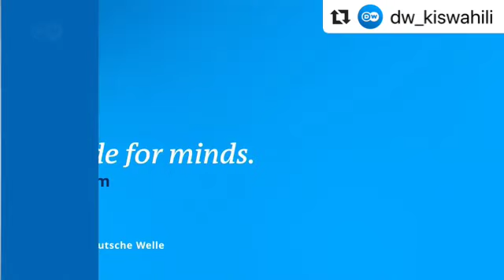VIJANA WATANZANIA WALIOBUNI MASHINE ZA KUPUMULIA